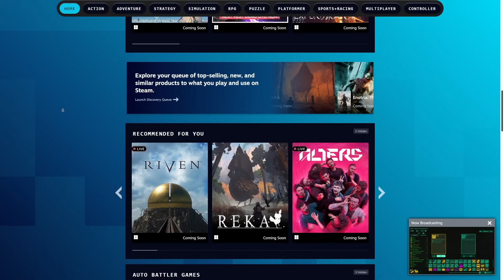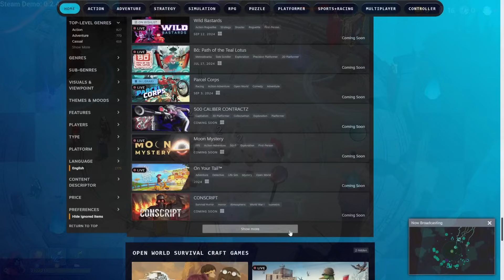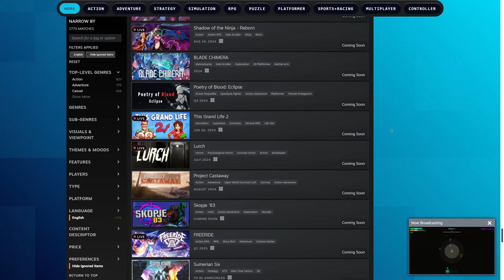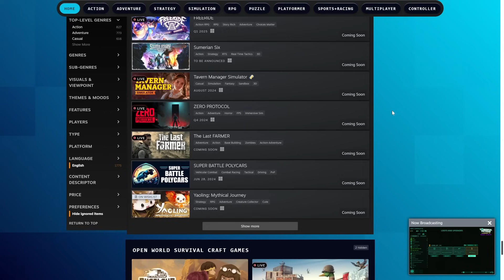Three Fantastic Steam Next Fest Demos You Should Try!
The Steam Next Fest is going on right now, and I've got TONS of demos to check out! Way more than I can feasibly get through in a single week, let alone... 3 months. And since some of the demos can't carry a whole video, I'm combining them together into another one of my Lightning Round videos!

00:00 - Intro
00:34 - Voidwrought
39:21 - Trash Goblin
01:13:48 - Wizard of Legend 2